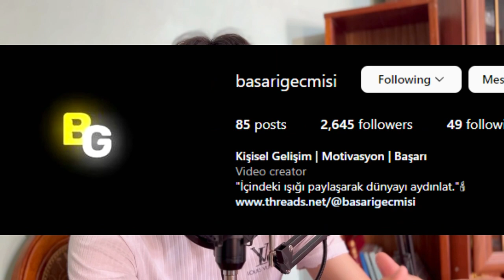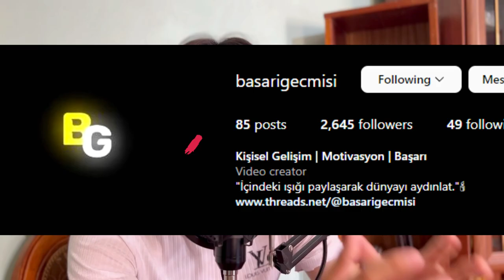İnstagramdan Pul Qazanma! (100% Gerçək)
Hər vaxtınız xeyirli olsun, bu videoda İnstagram`dan necə pul qazana bilərsiniz? Ondan bəhs etmişik.

Açar sözlər:
smma nedir nasıl yapılır,
social media,
social media marketing dersleri,
social media post design photoshop,
social media meneceri,
smma nasıl yapılır,
smma,
smm panel,
smma nedir,
smm dersleri,
smm nedir,
smma para kazanma,
smm panel kurma,
smm dersleri instagram,
smm panel script,
smm panel kurma mobil,
smm instagram
ebay dropshipping challenge
dropshipping,
dropshipping nasıl yapılır,
dropshipping nedir,
dropshipping for beginners,
dropshipping 2022,
dropshipping shopify,
dropshipping challenge,
dropshipping amazon,
dropshipping ebay,
dropshipping azerbaycan,
dropshipping tutorial,
trackerbot,
trackerbot ebay,
trackerbot walmart,
dropshipping başlangıç
dropshipping nasıl yapılır,
dropshipping nedir,
dropshipping eğitimi,
dropshipping ürün bulma,
dropshipping dersleri,
dropshipping nece edilir,
dropshipping amazon,
dropshipping amazon nasıl yapılır,
dropshipping azərbaycan,
online iş,
online işler,
online iş fikirleri,
online işlər,
dropshipping ebay,
e ticaret,
drop servicing,
qazanc,
qazanc fikri,
real qazanc,
online qazanc,
asan qazanc,
en yaxsi peseler,
gündəlik qazanc